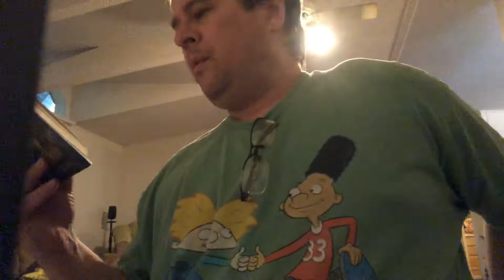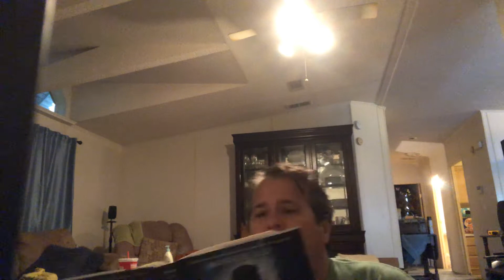Bored Guy Reads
Just a bored soul